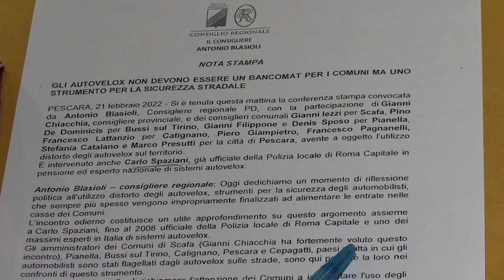Blasioli su utilizzo degli autovelox in provincia di Pescara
Nel corso di una conferenza stampa il consigliere regionale del Pd Antonio Blasioli ha affrontato le problematiche relative all'utilizzo degli autovelox sul territorio provinciale di Pescara